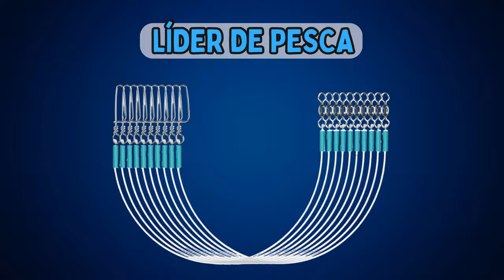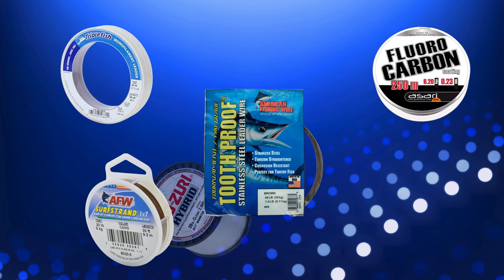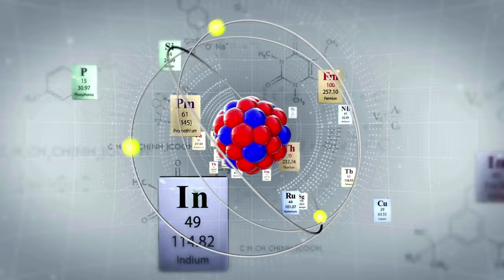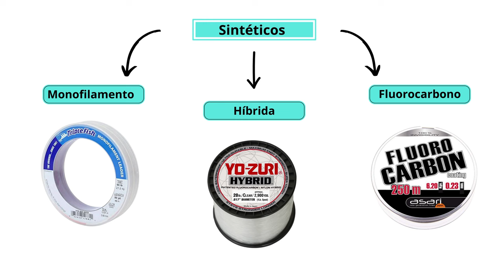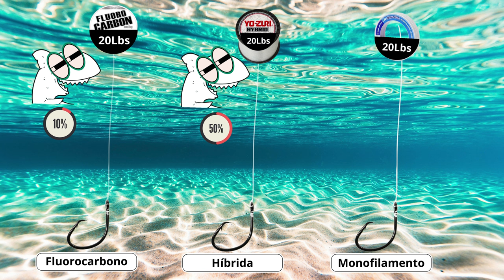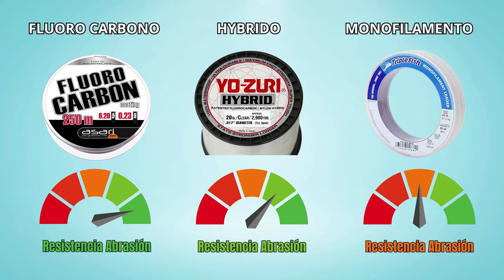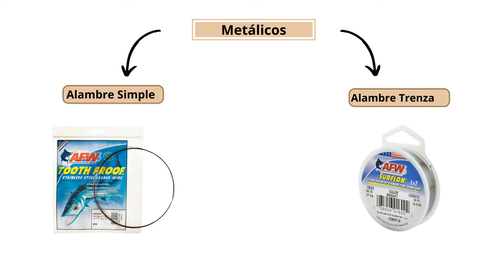¿Cuál, Cómo, Dónde, y Cuándo Usar el LÍDER en la PESCA?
Si alguna vez te has preguntado algunas de estas preguntas a continuación, quizás este vídeo sea para ti.
¿Qué es un líder en la pesca?
¿Para qué sirven los líderes de pesca?
¿Una línea trenzada necesita un líder?
¿Cuál es el mejor líder de pesca?
¿Debería un líder de pesca ser más fuerte que la línea principal?
¿Cuándo utilizar un líder en la pesca?
¿Cuánto debe medir el líder de pesca?
¿Cuál es el trabajo de un líder de pesca?
¿Qué necesito para hacer mi propio líder de pesca?
¿Para qué sirven los líderes en la pesca?
¿Qué es un líder en términos de pescador?
¿Son necesarios los  líderes en la pesca deportiva?